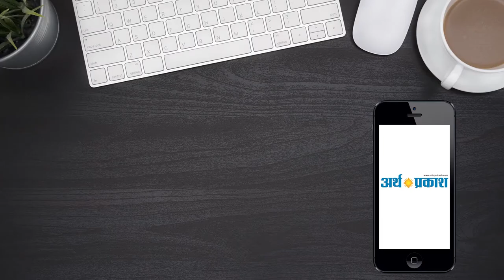BIG NEWS- बिहार में NDA उम्मीदवारों का ऐलान, बेगूसराय से गिरिराज सिंह को टिकट || Arth Parkash Tv